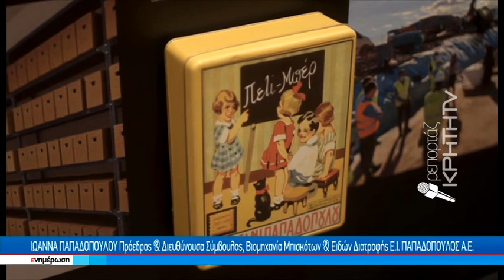¨Παπαδοπούλου 100¨: Μία έκθεση με καρδιά από μπισκότο στο μουσείο Μπενάκη